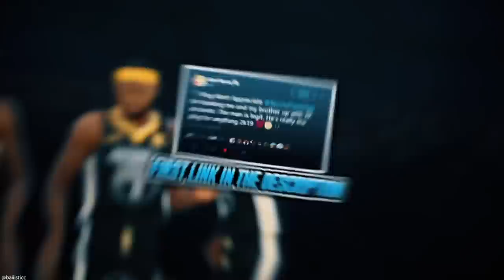Tacko Fall DISPOSES of Los Angeles Clippers Kawhi Leonard and Paul George! NBA 2K20 MyCAREER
Vert and Tacko Fall DISPOSE of The Los Angeles Clippers Kawhi Leonard and Paul George! NBA 2K20 MyCAREER | The NBA's HitMan is back at it with your teams that you feel could have a go with Vert and his super squad of young talent! Feed the beast some more teams down below in the chat! Thanks for all the love and support on the channel!